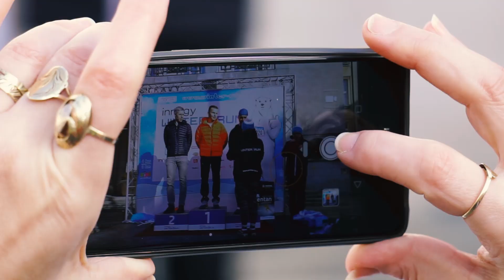WINTER RUN Ostrava 2020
innogy WINTER RUN Ostrava je za námi. Zavzpomínejte na své hrdinské výkony videem nebo osobními fotkami na